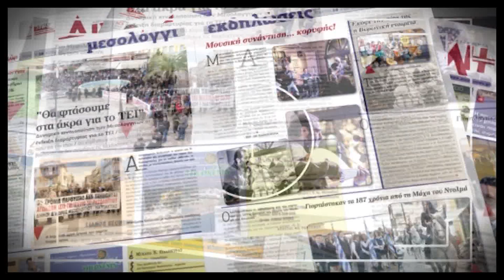AIXMHTV - 28η Οκτωβρίου: Παρέλαση στην Ι.Π. Μεσολογγίου